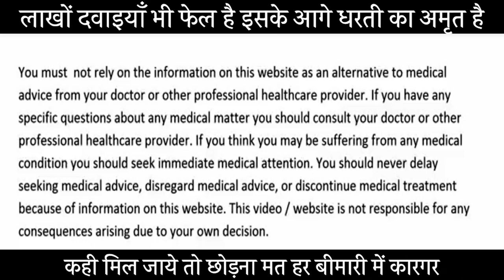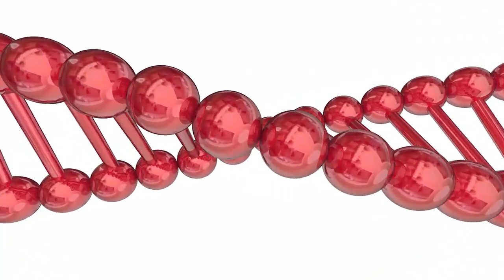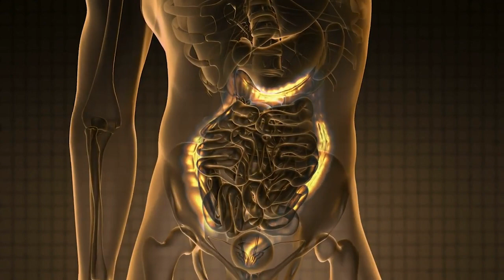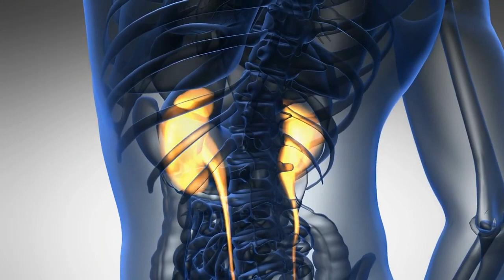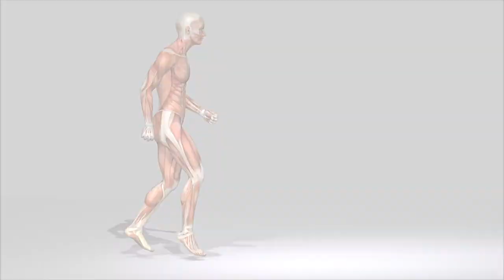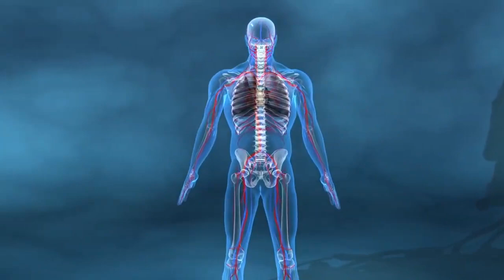लाखों की दवाई फेल है इसके आगे, धरती का अमृत है अगर कहीं मिल जाए तो छोड़ना मत/Sadabahar ke fayde